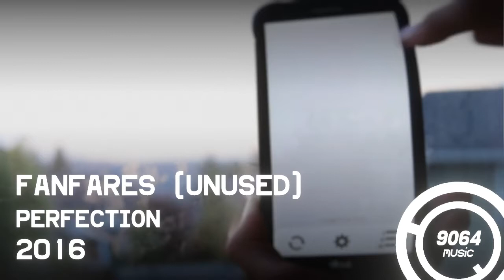Perfection OST: Unused Fanfares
Various short tunes that were created for Perfection but never used in-game. There are four of them here, played in descending order of "positivity" or "grandness."

Perfection is the game where you can test your ability to draw perfect circles and regular shapes. It was originally created as a small experimental project in the spring of 2016 and features a soundtrack "created in 2 hours in Garageband on an iPad."

Soundtrack composed by Callum W.